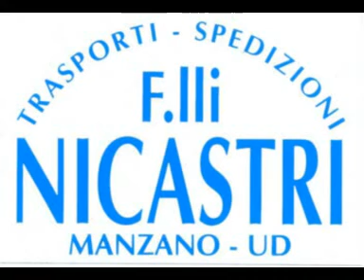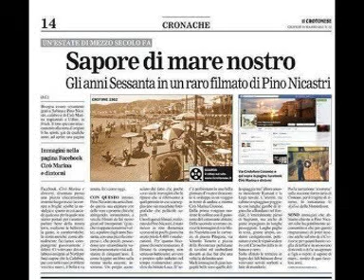LA CASETTA IN CANADA' * instrumental